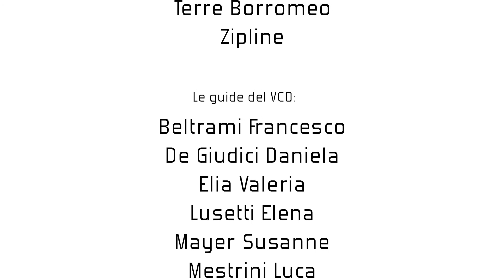PROMO SCALATORI ORNAVASSO